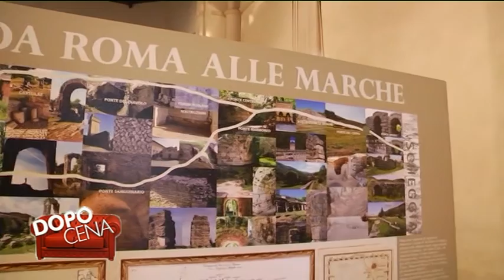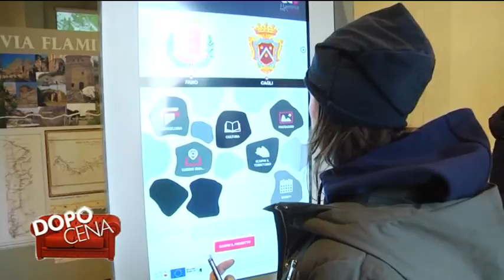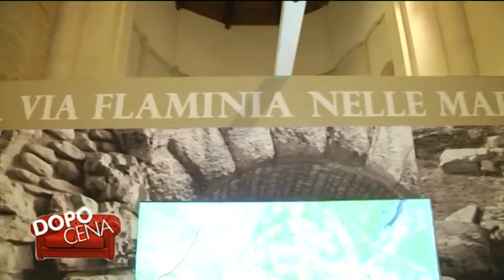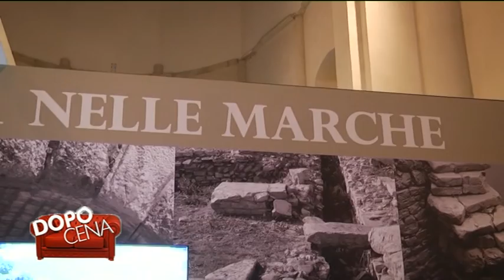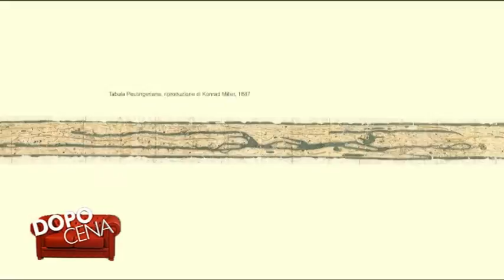DOPO CENA 17/01/2017